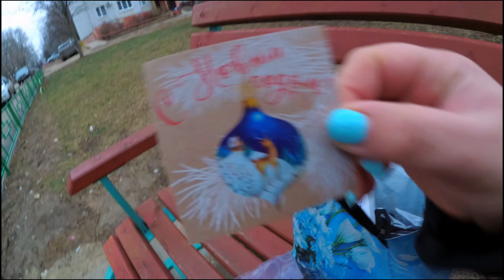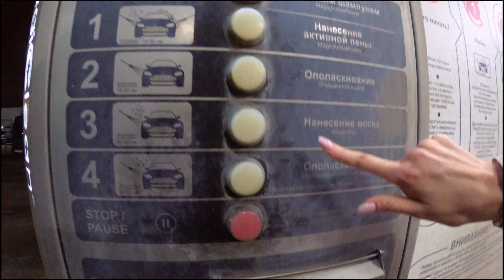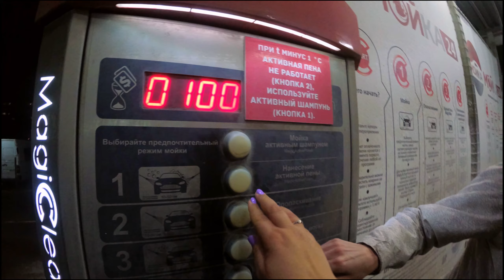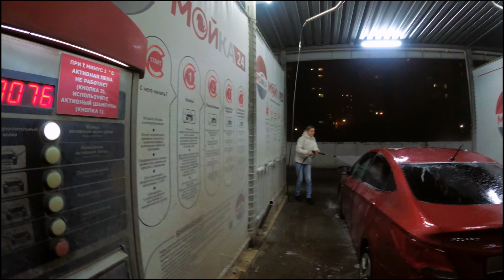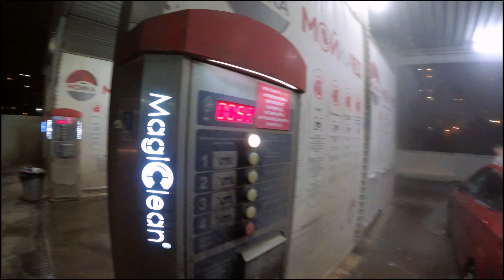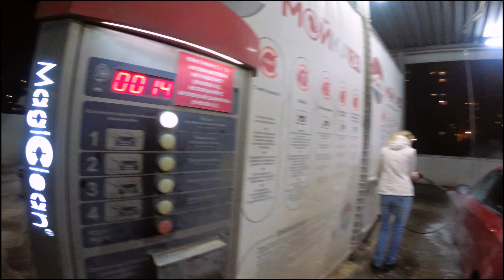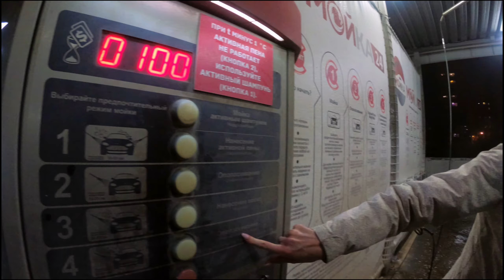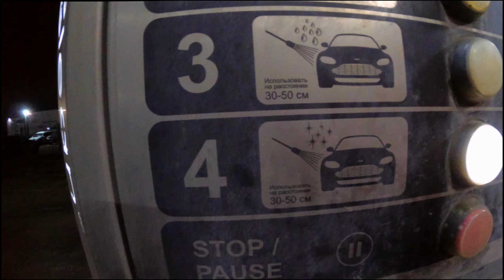Женский подход к мойке самообслуживания. Влог.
Прекрасный день. Продолжается эпопея с подарочками. И мне Таня сделала новые ноготочки.
А дальше, как всегда, у нас бывает. Мы на ночь гляди решили, что если сегодня Таня не помоем машину, то ещё долго это не сможет сделать. С начало мы поехали, на обычную мойку. Но там мы встали пятыми. И тут мы увидели мойку самообслуживания. Скажи только то, что я и Таня были впервые на этом чудо техники. А что там было смотрите сами ))))